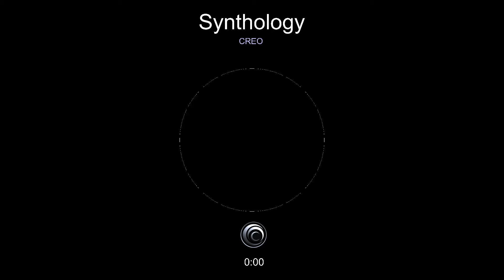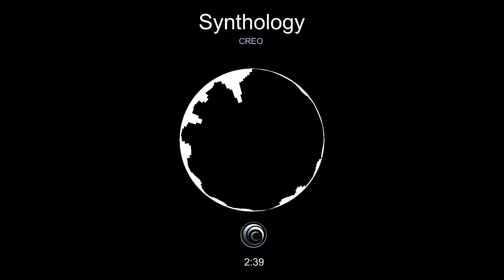Creo - Synthology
I do not own the original recording in this video, all rights are reserved to the original creator, Creo Music (Hyperdemented).